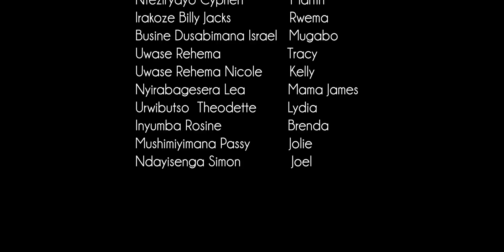IMPANGA SERIES EP26/S3: MUGABO ARAFASHWE !!! IBYE BIRARANGIYE !!!